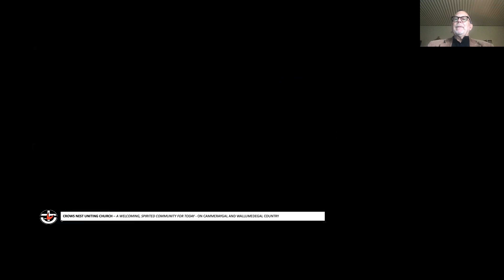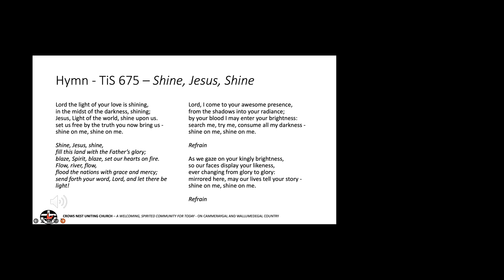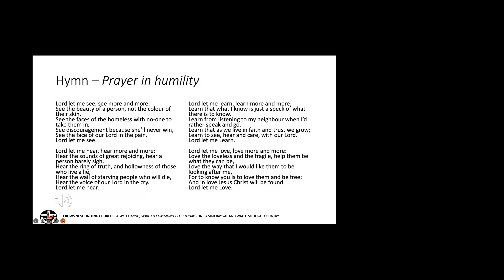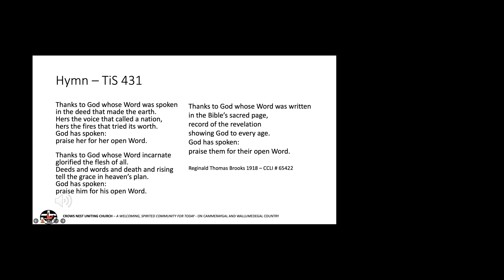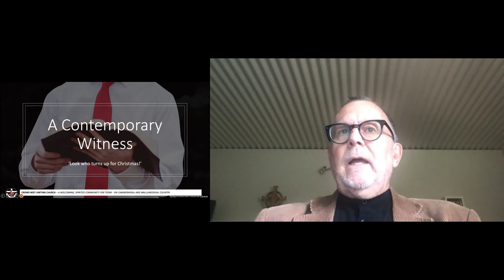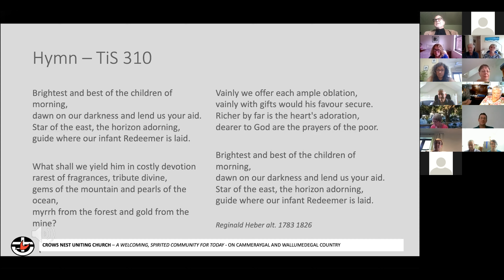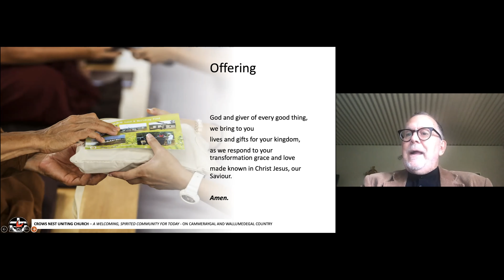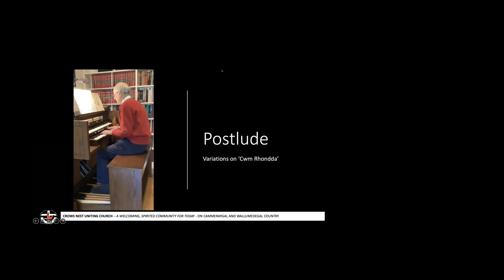Crows Nest Uniting Church Sunday Service 9 January 2022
MUSICAL PRELUDE  - The Three Kings (medieval chorale, harmonised by Mendelssohn, ornamented by Cornelius)
We Gather in Praise of God
A CALL TOWARDS WORSHIP
HYMN      TiS 675

CHRIST JESUS IS AMONG US!
Among the poor,
among the proud,
among the persecuted,
among the privileged:
   The Spirit of Christ Jesus is among us,
   making all things new.
In the private house,
in the public place,
in the wedding feast,
in the seats of government:
With a gentle touch,
with a reproving word,
with a clear conscience,
with burning love:
That God’s kingdom may come,
that the world might laugh with joy,
that the tyrants might stumble,
that the hidden might be seen:
Within us, beyond us,
behind us, before us,
within this place, in every place
for this time, for all time:

YOUNG PEOPLE’S TIME
A HYMN-PRAYER IN HUMILITY  Tune Lord Let me see TiS 681

A DECLARATION OF GOD’S GENEROUS GRACE

The word to us in Christ Jesus is never less
than grace upon grace.

This is the miracle of the hope which Christ brings.
We Listen for word of God

FROM A BIBLICAL WITNESS
Listen for words of faith in the Gospel Matthew 2. 1-12

For the word of God in scripture,
for the word of God among us,
for the word of God within us
   Thanks be to God!
Iona Abbey Worship Book p 18

HYMN Tune Regent Square TiS 431

A CONTEMPORARY WITNESS  ‘Look who turns up for Christmas!’

We Respond to Grace Unlimited

HYMN      TiS 310

AN AFFIRMATION OF INTENDED ACTION

We seek here to celebrate human diversity
including spirituality, ethnicity, gender and sexual identity.
   We seek to create a space
   where people of any faith and none
   can question and discover the sacred in life
   through openness, struggle, laughter and prayer.
We seek to be in solidarity with poor and marginalised people
and to cherish Creation.
   We don't manage it all the time.
   So we try again.
Based on Mission Statement – St James Piccadilly website August 2011

NOTICES OF COMPASSION & COMMUNITY

WE OFFER OUR GIFTS IN GRATEFULNESS TO GOD

God and giver of every good thing,
we bring to you
lives and gifts for your kingdom,
as we respond to your transformation grace and love
made known in Christ Jesus, our Saviour.
   Amen.

OUR PRAYERS OF HOPE AND LONGING

 Save us in the time of trial
    and deliver us from evil.
 For the kingdom, the power and the glory
    are yours now and forever.    Amen.

We Go Out to Serve God in the World

COMMISSIONING & BLESSING

Go in freedom and faith to be church:
God’s people, where ever this new year may take you.

May the Holy God surprise you on the way,
Christ Jesus take you by the hand,
and the Spirit light your path.

   Amen.

RECESSIONAL HYMN Tune TIS 569 Cwm Rhondda

MUSICAL POSTLUDE - Variations on ‘Cwm Rhondda’